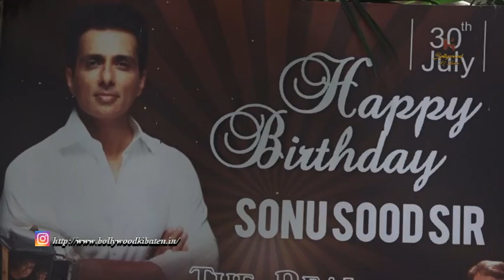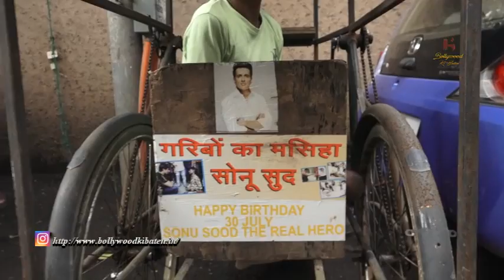Sonu Sood Says He Can Serve Society Without Joining Politics On His Birthday